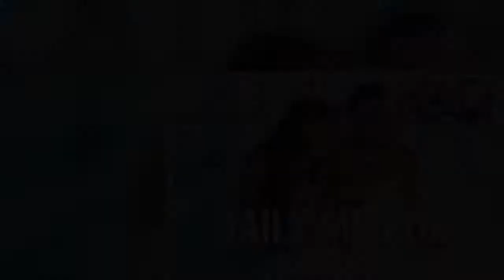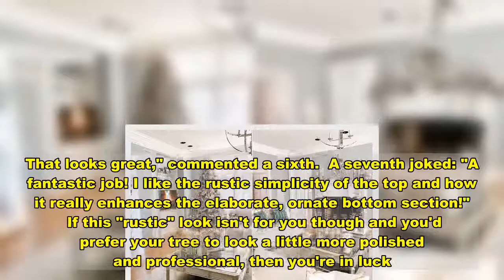Mum shares hilarious result after toddler decorates gran's Christmas tree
When it comes to decorating Christmas trees, everyone has their own way of going about it - some are incredibly precise and have to find the perfect spot for each ornament, while others haphazardly hang baubles on branches without a care in the world.  If you have little kids getting involved with the decorating process, then you have to be prepared for the latter to happen.   This was highlighted by one parent recently who shared a look at her mother-in-law's Christmas tree after her toddler had been let loose on it.    A photo of the tree was shared on Twitter by a writer named AC Thomas, who captioned the post: "My toddler decorated my mother in law’s tree.   In the photo the large tree looks pretty sparse, with a silver angel on top and a few snowflake decorations dotted around.  While there isn't much going on at the top, the bottom half is packed with red and silver baubles, which were clearly all placed at the toddler's height.   The post went viral on Twitter, garnering over 410,000 likes and more than 38,000 retweets.   Many people also took the time to comment on the photo, sharing their thoughts on the child's decorating abilities.   One person said: "The bottom looks really nice. Your kid has a good eye. Just needs some height, lol."  Another wrote: "The toddler looking back at the tree hella proud like."  "Looks better than it probably ever will...WE STAN," proclaimed a third.  Someone else tweeted: "If any cats live there, I'm sure they're excited."    A different user replied: "Adorable. This would make a great Holiday growth chart over the years!"  "Your kid has a real talent for decorating. That looks great," commented a sixth.  A seventh joked: "A fantastic job! I like the rustic simplicity of the top and how it really enhances the elaborate, ornate bottom section!"  If this "rustic" look isn't for you though and you'd prefer your tree to look a little more polished and professional, then you're in luck.    That's because an interior designer recently shared her top tips for decorating the tree and your home for Christmas.    You can read her advice and find out where she gets her decorations from here.   Do you have a funny festive story to share? We want to hear all about it.